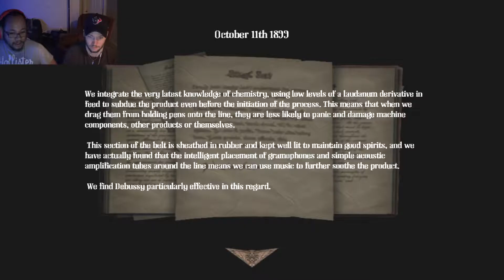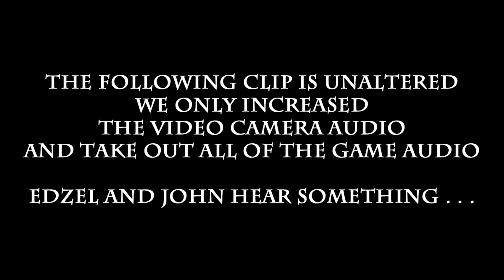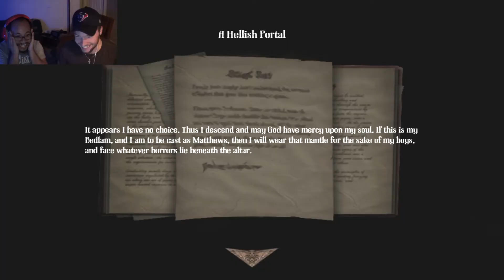I Scream Like A "MAN"! - Amnesia: A Machine For Pigs #2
Our hauntings continue.

Frogs in this video:
John
Edzel
Ghost